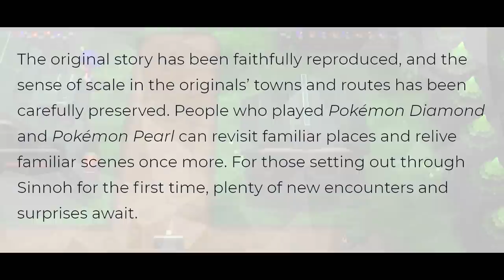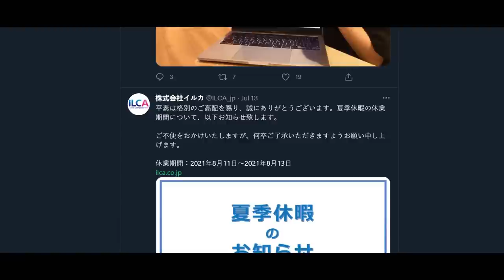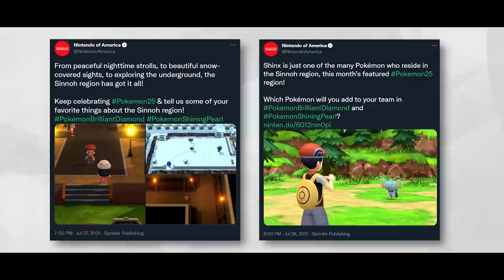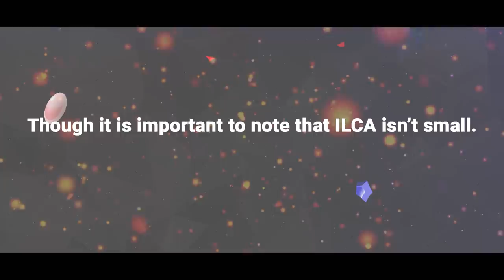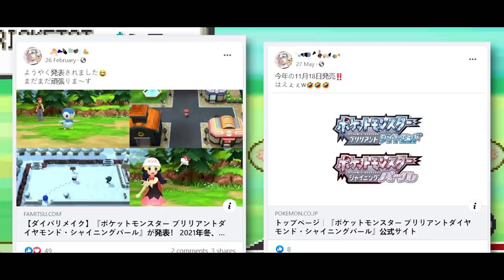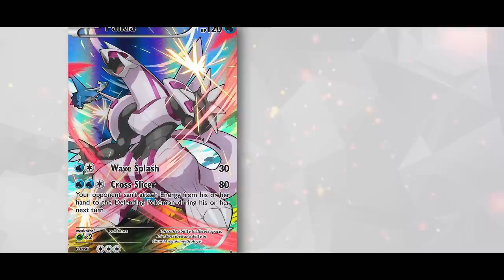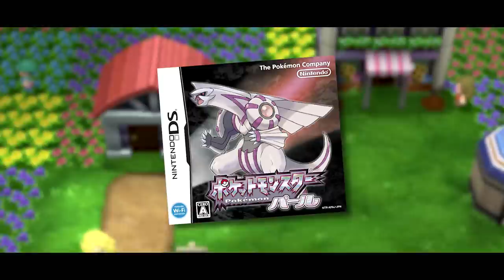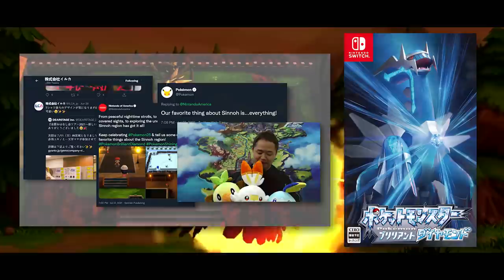The Silent Buildup to the Sinnoh Remakes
Pokemon Brilliant Diamond & Shining Pearl were announced earlier this year, but besides new Box-Art and some sneaky OLED trailer footage, why has the news rollout been so slow, on top of the response to ILCA and Game Freak being so controversial? Will they change the chibi artstyle before launch, and how have they improved the game since it's reveal?

Let's talk about it. yes, this is a clickbait title

MUSIC LIST --- (Audio may be personally custom/edited mixes to better suit the pace of the video!)

I have a website with EVERY project I've ever done. Check it out!